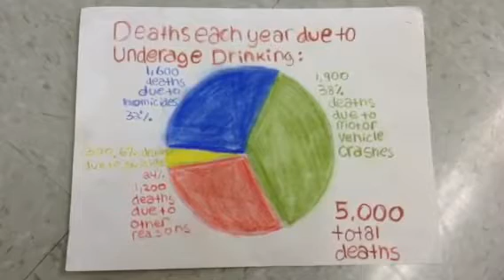Alcohol Public Service Announcement - Team Kiera, Period#3, Red 2013-14